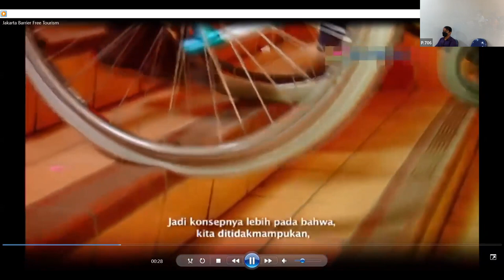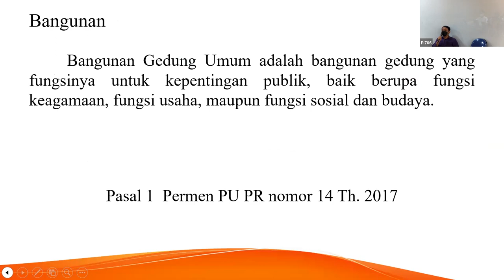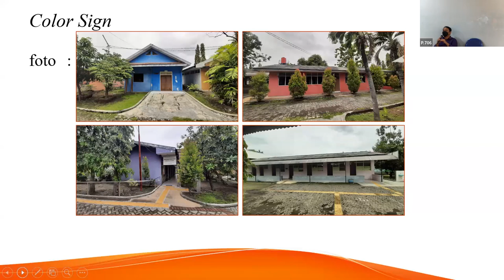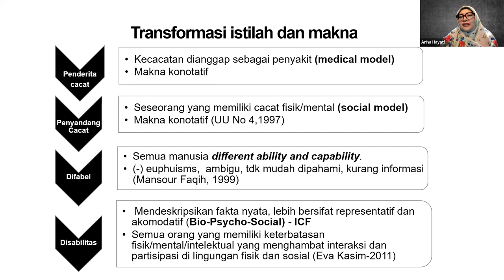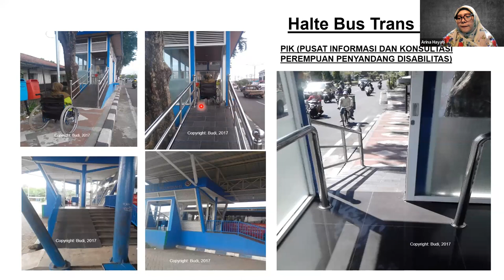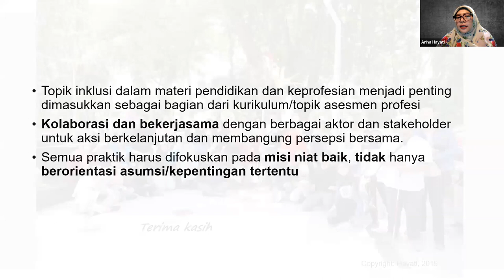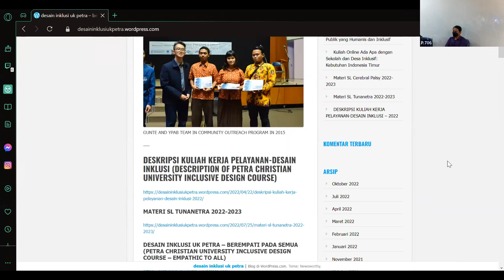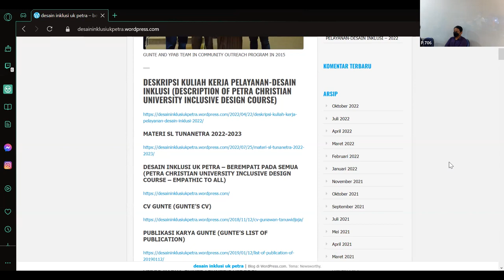KULIAH KKP DESAIN INKLUSI - 29/10/2022 - Desain Bangunan Publik yang Humanis dan Inklusif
KULIAH KKP DESAIN INKLUSI - 29/10/2022
Kuliah Online Desain Bangunan Publik yang Humanis dan Inklusif
diadakan Kuliah Kerja Pelayanan Desain Inklusi, Prodi Arsitektur, FTSP UK Petra; GII; & Samaya
Sabtu 29 Okt 2022, jam 13 - 15 siang WIB.
Pembicara:
• Dr. Arina Hayati, S.T., M.T.(Dosen ITS)
• Faisal Rusdi, AMFPA. (Seniman Lukis)
• Atung Yunarto, S.Pd., M.Pd. (Guru YPAB dan LPT)
Moderator:
• Gunawan Tanuwidjaja, S.T., M.Sc., IAI. Ph.D. (Cand.)(Dosen UKP)
INFO KHUSUS
INFO UMUM
Link Website KKP Desain Inklusi:
Nama Mata Kuliah: KULIAH KERJA PELAYANAN-DESAIN INKLUSI
Kode Mata Kuliah: AR4289
SKS/Semester: 4 SKS/ 5 atau 6
Sifat Mata Kuliah (Wajib/Pilihan): Pilihan dengan Service Learning
Koordinator Mata Kuliah: Gunawan Tanuwidjaja, S.T., M.Sc., IAI. Ph.D. cand.
Dosen Pengampu: Gunawan Tanuwidjaja, S.T., M.Sc., IAI. Ph.D. cand.
Tim Dosen dan Nara Sumber:
Dr. Arina Hayati, S.T., M.T.
Tutus Setiawan, S.Pd., M.Pd.
Atung Yunarto, S.Pd., M.Pd.
Dr. Ir. Joyce Martha Widjaya, M.T.
Saraswati Ayu Indhiraswari, S.Ars.
Faisal Rusdi, AMFPA.
Samantha Isabela Ongkowijoyo S.Ars.
Berti Soli Dima Malingara, S.E., M.D.P.P.
Herson Jaya Chandra, S.Ars. M.Ars.
Eka Christian, S.Pd.
Jadwal Kelas: Jumat, 14.30 - Selesai
Deskripsi Mata Kuliah: Mata Kuliah ini melatih kemampuan untuk melakukan riset sederhana dan menerapkan desain inklusif yang melibatkan penyandang disabilitas untuk menghasilkan desain arsitektural yang sederhana yang inklusif.
Tujuan Pembelajaran: Setelah selesai MK ini, mahasiswa memiliki kompetensi:
a) Mampu melakukan riset sederhana dan menerapkan prinsip desain inklusif yang melibatkan penyandang disabilitas atau pengguna lain.
b) Mampu menyusun desain arsitektural yang sederhana  yang dihasilkan memenuhi aspek kesetaraan, kesederhanaan, keamanan dan kemudahan penggunaan.